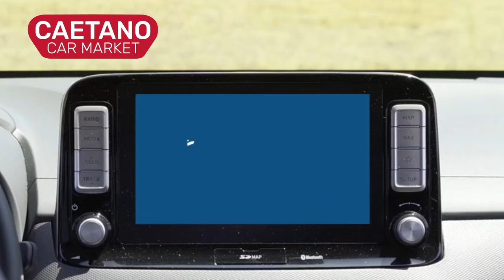Caetano Motors - Caetano Car Market Mayo 2021